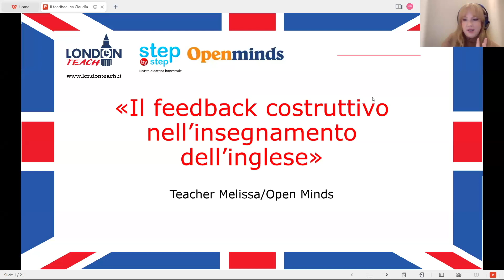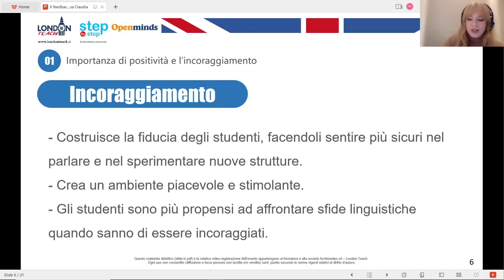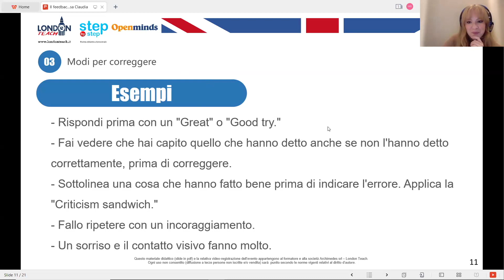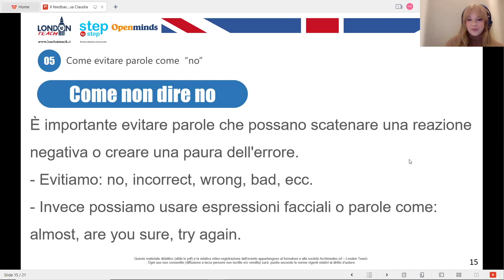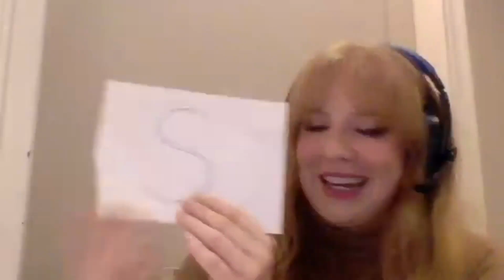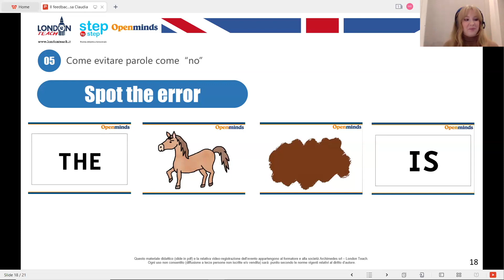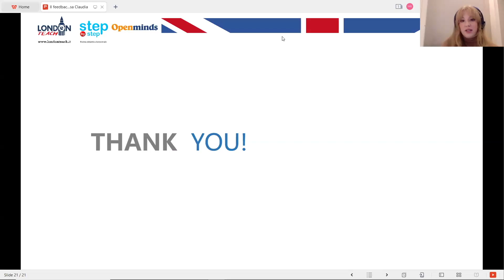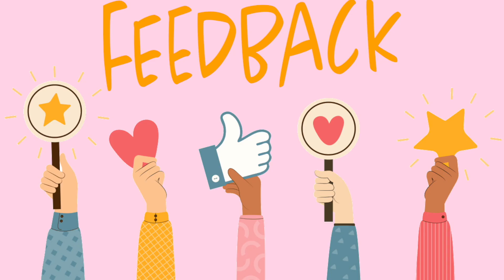London Teach presenta: Il feedback costruttivo nell’insegnamento dell’inglese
London Teach presenta: Il feedback costruttivo nell’insegnamento dell’inglese di Melissa Purnell